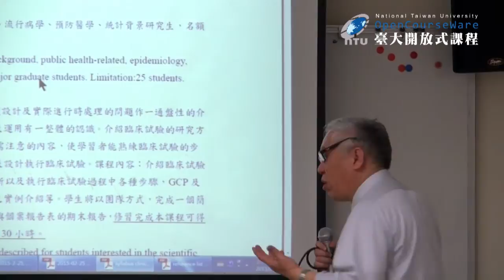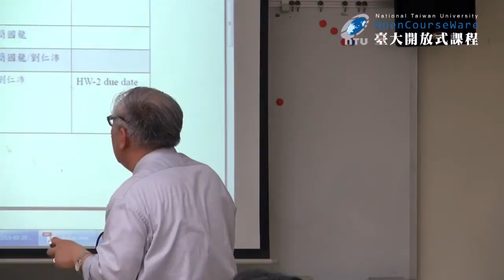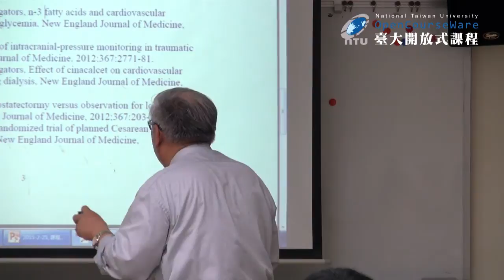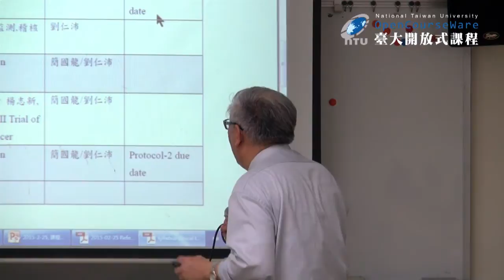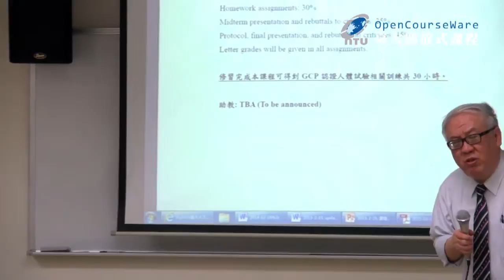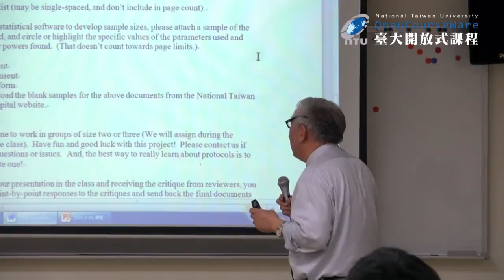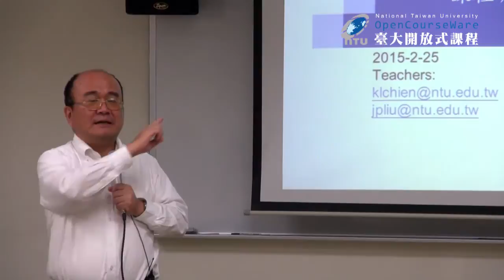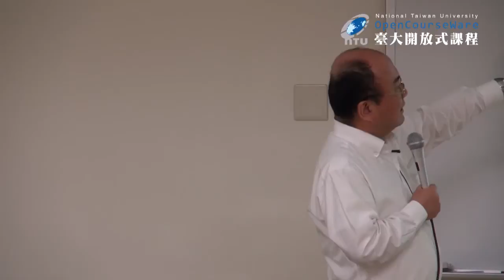臨床試驗 01. 課程簡介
課程名稱：臨床試驗
授課教師：流行病學與預防醫學研究所 簡國龍、劉仁沛